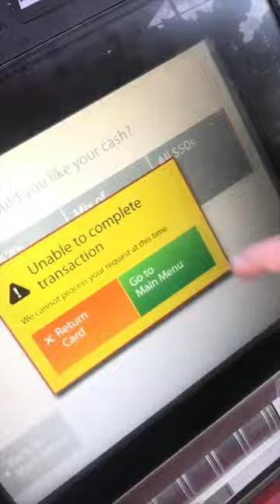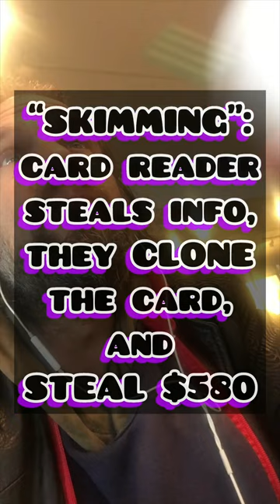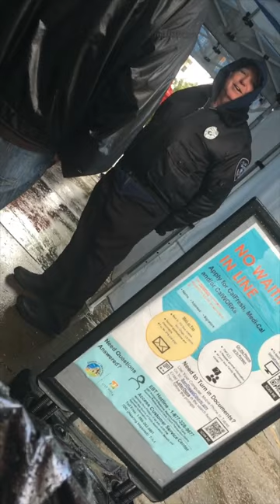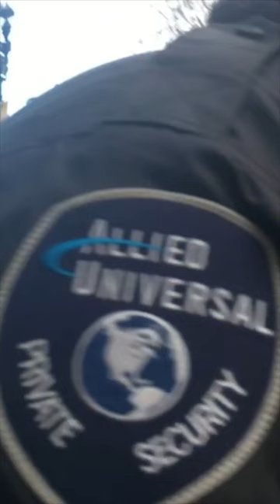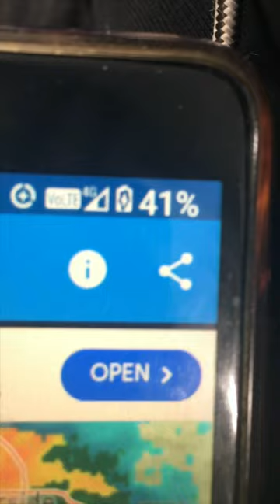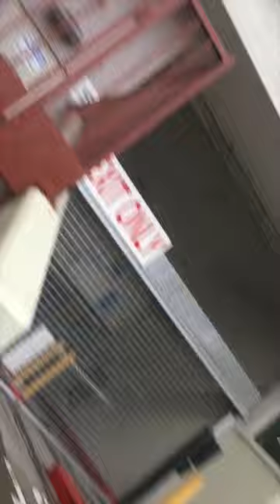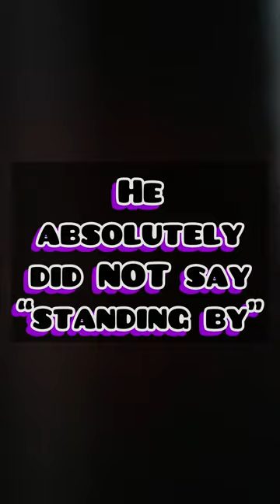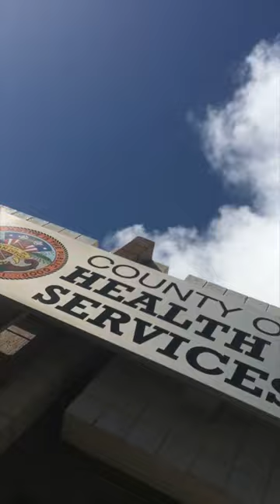BENEFITS (a film)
Got robbed again…

Facebook.com/APatriotActed